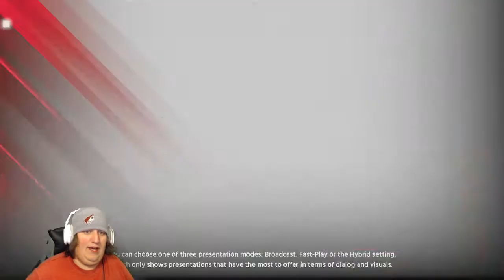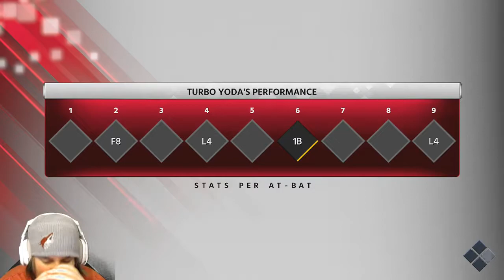MLB The Show 18: Road to the Show Episode 1(Redone)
So I had to re-record my Road to the Show series because I may have saved over my old one.

Use this link to go buy some mints from Catalyst Mints